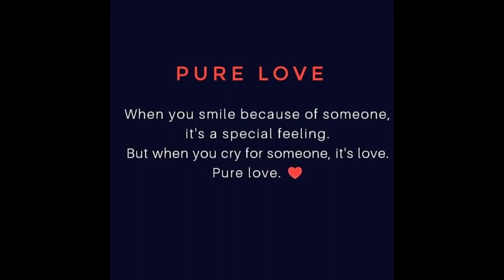Pure Love excrpt from All About Slime